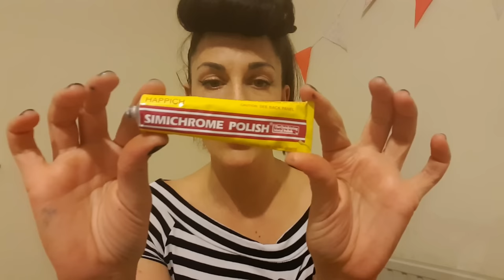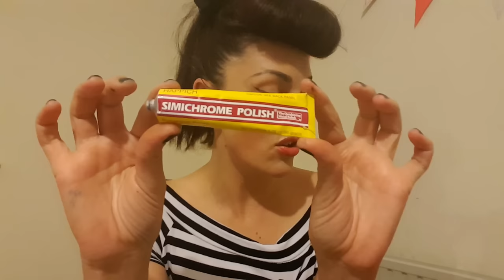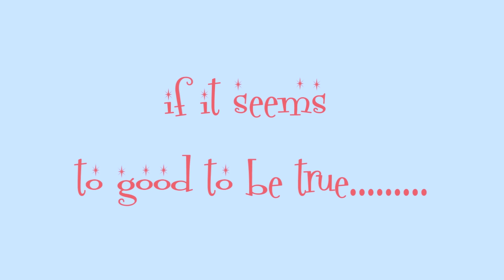How to test if something is bakelite - Fitfully VIntage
Hmmmmm, gotta love them early plastics. Bakelite has always been popular amongst vintage style fashionistas and some pieces are incredibly collectable and sought after. Howevere due to this there is A LOT of other bits floating around that may well be beautiful but aren't necessarily the real deal.
There are a couple of ways that allow you to test a plastic piece to see whether or not it is bakelite, no one is a sure fire test but if you put them all together you can be pretty sure in your diagnosis.

NOW: This is a link to Splendette. be warned, you may feel an urgent need to purchase many, many things

Hair isn't the most important thing in the world but, sometimes knowing you have a super cool 'do' can make you smile and that can only be a good thing right?

Welcome to Vintagious, here, in my own litttle corner of Youtube  I will show you how to create beautiful hairstyles from all eras. Sure, my main focus is on simple vintage hairstyling but I also love easy modern styles.

I don't have a favourite era, it changes all the time. One day it'll be Edwardian hairstyles that I'm all over, the next, pinup girl hair, the next I'll be all about Greek Goddesses and their crazy Barnets! I just love it all!

I do hope that you enjoy my videos and that you can learn something from them, even just a tiny bit - and even if you learn nothing I hope that they make you smile.